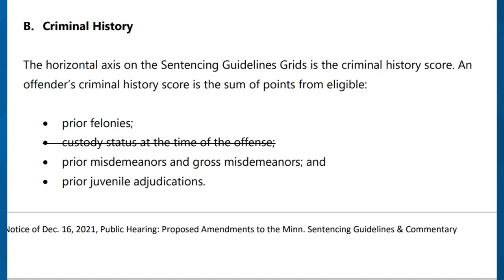Minn. sentencing panel delays vote on change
Minnesota Sentencing Guidelines Commission wants more time to study idea of removing custody status as a factor in an offender's criminal history score